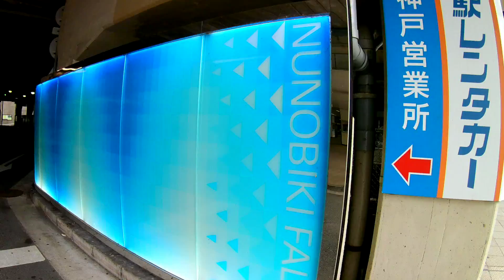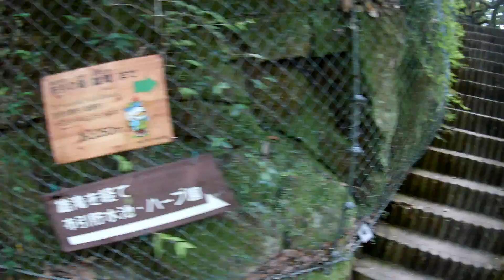残暑に涼を、布引の滝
少し残暑が和らぐ…かもしれない、滝の動画をどうぞ。